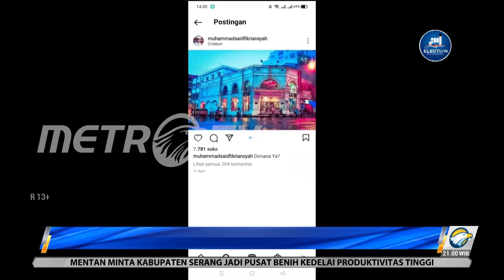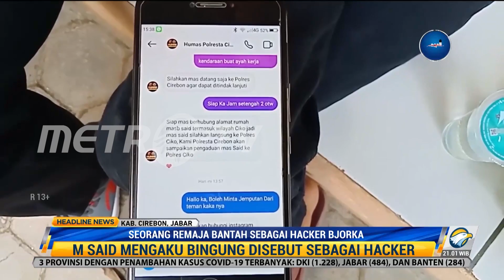Seorang Youtuber Bantah Sebagai Hacker Bjorka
Seorang remaja asal Cirebon, Jawa Barat bernama Muhammad Said Fikriansyah (17) dituding sebagai sosok hacker Bjorka. Saat ditemui sejumlah awak media di kediamannya, Said membantah pernyataan tersebut dan mengaku bahwa dirinya hanya youtuber dan video editor.

Sebelumnya, M Said Fikriansyah viral setelah akun instagram @voltcyber_v2 menyebutnya sebagai hacker Bjorka yang saat ini sedang dicari oleh pihak kepolisian. Said mengaku bingung karena dirinya sempat disebut sebagai hacker Bjorka yang membongkar sejumlah data penting. Bahkan Said juga sempat mengirim pesan kepada pihak kepolisian dan pihak Kementerian Hukum dan HAM bahwa dirinya bukan sosok dibalik Bjorka.